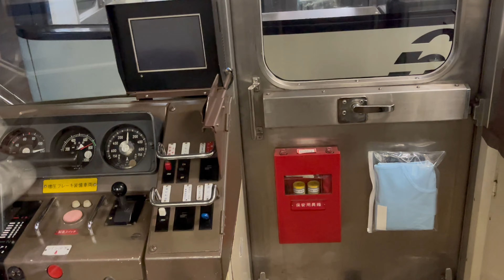さよなら！ 京急1500形チョッパ車 発着集 2023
0:00 オープニング
0:05 発車編
0:52 響くホーン！
3:36 逆組成の急行
7:37 鋼製車同士のすれ違い
8:06 デト×チョッパ
14:12 ブルーリボンルシエル+チョッパ
14:43 アルミ車同士のすれ違い
15:28 ブルーリボンルシエル+チョッパ
22:06 到着編
24:01 川崎1番線着(故障のため)
28:18 1500形12両編成
34:08 おまけ編
36:51 120キロ走行
37:51 すれ違い港町カーブ
43:23 逆組成の急行 蒲田カーブ
44:45 ラストラン
45:27 エンディング

2023年12月28日を以て、1500形の京急最後のチョッパ車が運用を離脱しました。1000形1701編成に置きかわる形です。これにて京急の旅客車のVVVF化100%を達成しました。そして1500形4両編成全廃により、長らく大師線の顔であった1500形も過去のものとなってしまいました。

チョッパ車のエア急 前面展望

その他いろいろございますのでぜひご視聴ください。